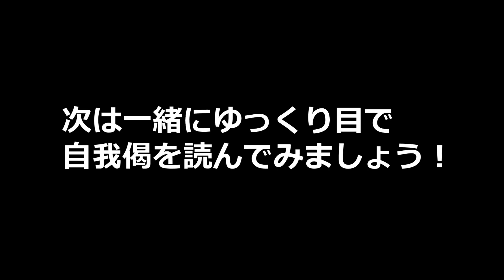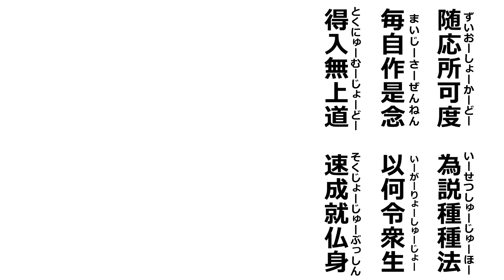【お経練習しよう！】妙法蓮華経如来寿量品第十六 自我偈を一緒に！【日蓮宗】